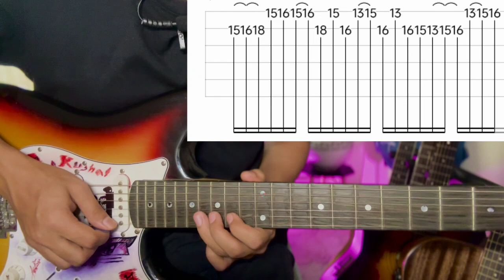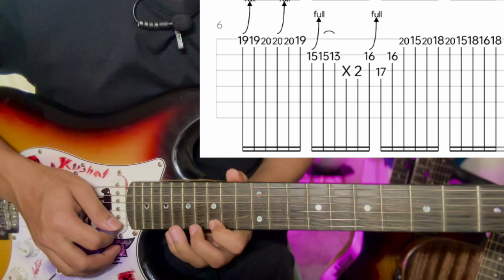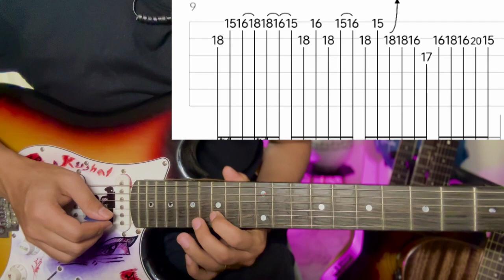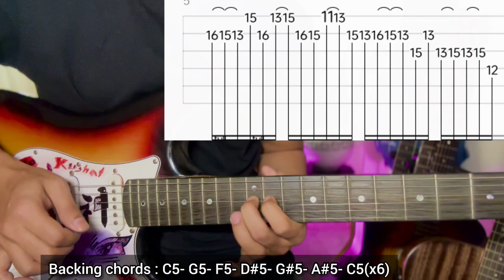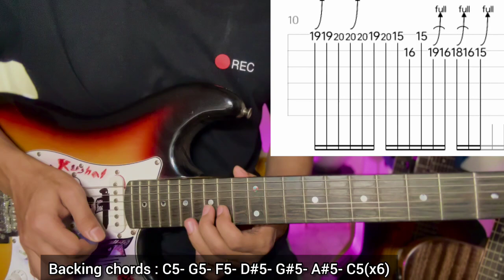November Rain - Guns N' Roses | Guitar Lesson | Outro Solo | (With Tab)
November Rain by Guns N'Roses

lyrics

I can see a love restrained
But darlin' when I hold you
Don't you know I feel the same?
Nothin' lasts forever
And we both know hearts can change
And it's hard to hold a candle
In the cold November rain
We've been through this such a long long time
Just tryin' to kill the pain, ooh yeah
Love is always coming, love is always going
No one's really sure who's lettin' go today
Walking away
If we could take the time to lay it on the line
I could rest my head just knowin' that you were mine
All mine
So if you want to love me then darlin' don't refrain
Or I'll just end up walkin' in the cold November rain
Do you need some time on your own?
Do you need some time all alone?
Ooh, everybody needs some time on their own
Ooh, don't you know you need some time all alone
I know it's hard to keep an open heart
When even friends seem out to harm you
But if you could heal a broken heart
Wouldn't time be out to charm you?
Oh, oh, oh
Sometimes I need some time on my own
Sometimes I need some time all alone
And when your fears subside
And shadows still remain, oh yeah
I know that you can love me when there's no one left to blame
So never mind the darkness, we still can find a way
'Cause nothin' lasts forever, even cold November rain
Don't ya think that you need somebody?
Don't ya think that you need someone?

Keep Supporting 🎸 ❤
Keep Playing 🎸

Thankyou ❤🙏🎸